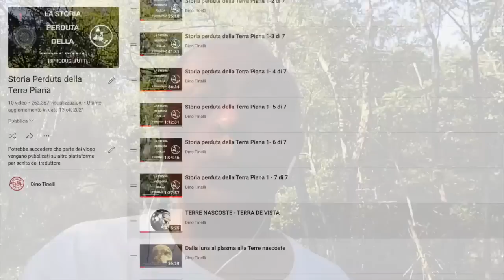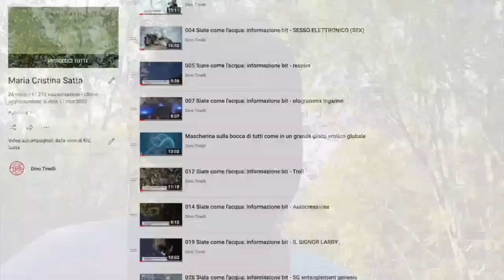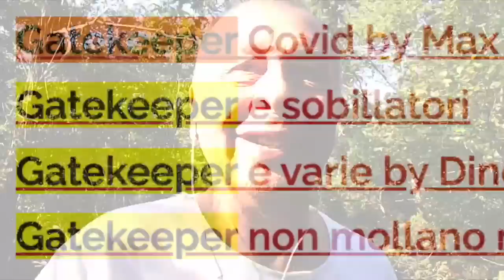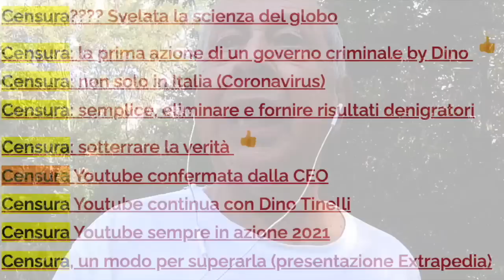Movimenti della luna in un mese lunare, spiegazione